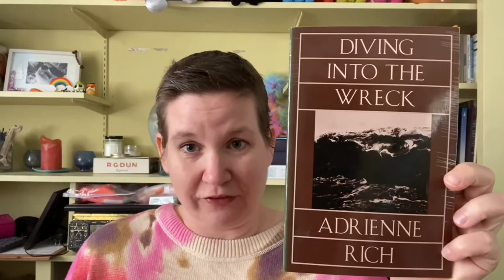"Diving into the Wreck" by Adrienne Rich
This week for Poetry Cafe, Leslie reads us one of her favorite poems, "Diving into the Wreck" by Adrienne Rich.